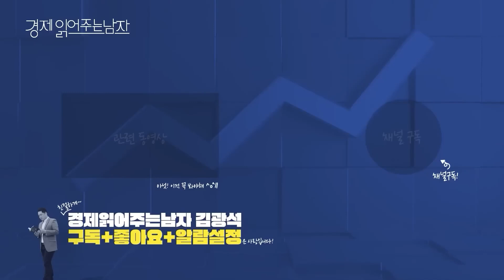수천조 쏟아 붓는 네옴시티, 한국에 1등 수혜주 있다 [책인싸 - 유태양 작가 2편]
수천조 쏟아 붓는 네옴시티, 한국에 1등 수혜주 있다 [책인싸 - 유태양 작가
* 본 책인싸의 취지는 (일방적인) 인터뷰가 아니라 (쌍방향의) 대담 및 토론 형식의 토크쇼입니다.

3편 : 09/06(수) 오후 6:00 업로드